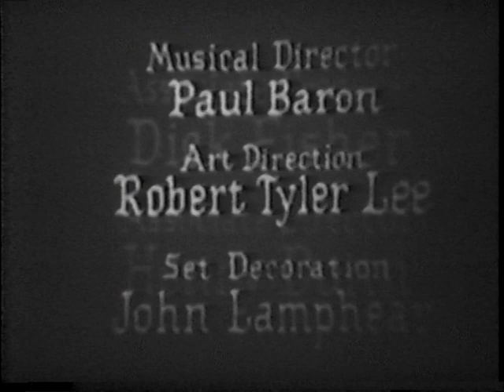Easter Seal Teleparade of Stars (April 2, 1955)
Hollywood turns out for a benefit for Easter Seals, the association collecting donations to aide medical research into diseases crippling children. Interspersed with the donation pitches are musical numbers performed by popular recording artists of the 1950s.

A large roster of guests for a half-hour show!
Jack Benny, Dick Contino, Bob Crosby, Van Johnson, Kitty Kallen, Liberace, Shirley MacLaine, Robert Sterling, Don Wilson, and many others.